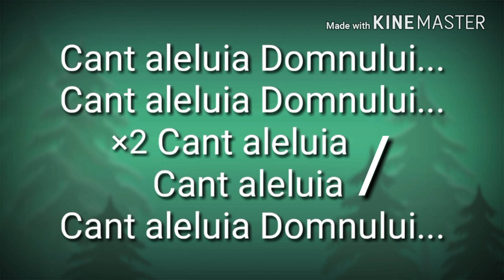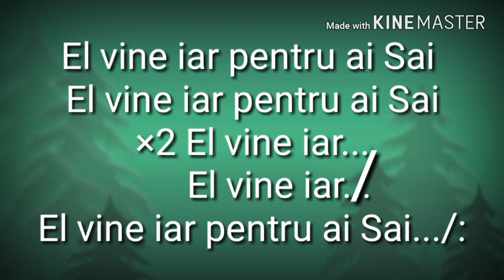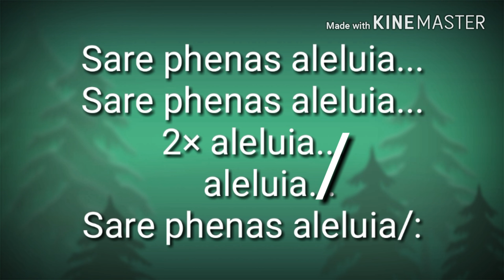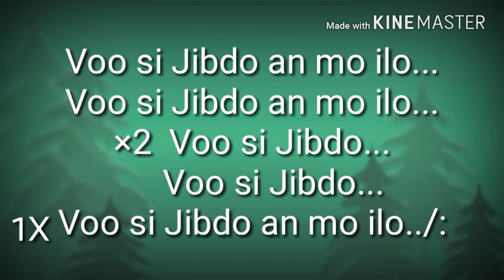cant aleluia domnului noua generatie